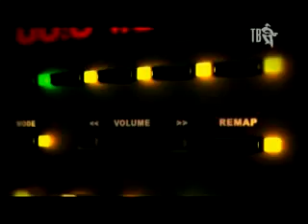Елена Ваенга Гуцулочка 2008 г